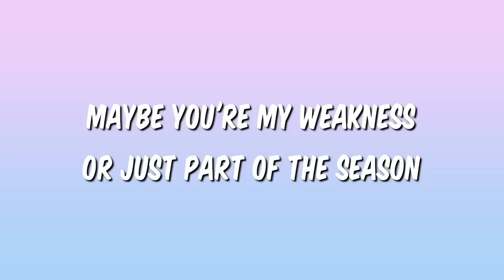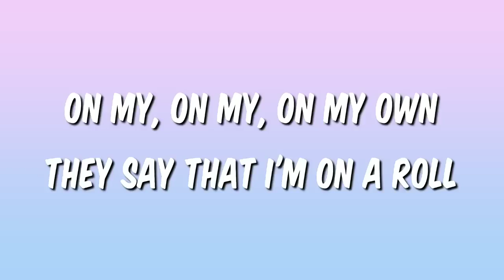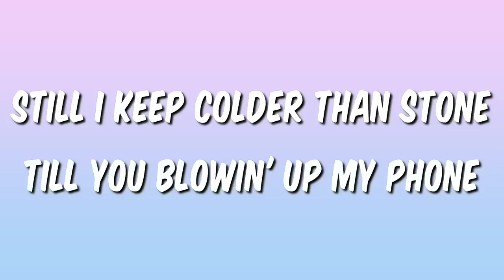Darci On My Own Lyrics